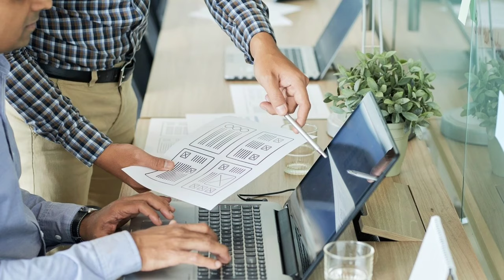अच्छा Job consultancy से काम कराने के बहुत सारे फायदे हैं / Genuine job consultancy for Abroad Jobs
Watch Video 50 Best job consultancy click the Below 👇 link

Join my telegram channel for latest updates click the below 👇 link to join

you can download E-Book for how to get job in Abroad countries all Process step by step.